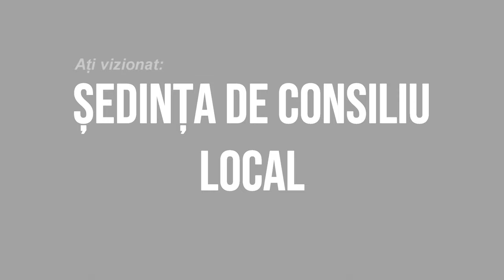GURA_VAII - Sedinta Consiliului Local din 26 septembrie FILMARE EXCLUSIV_TV 4K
GURA_VĂII, județul Bacău, Ședința Consiliului Local din 26 septembrie FILMARE EXCLUSIV_TV 4K

Vizionare plăcută !

ROMANIA KEYWORD PRO PLUG-IN:
metaverse,
meta vers,
metavers,
metavers romania,